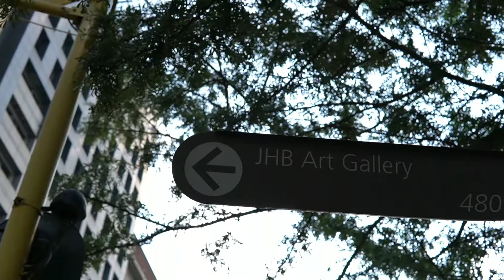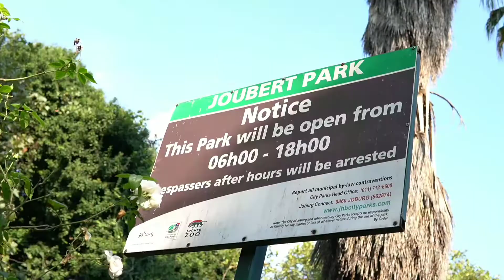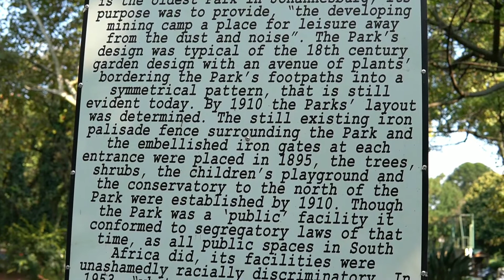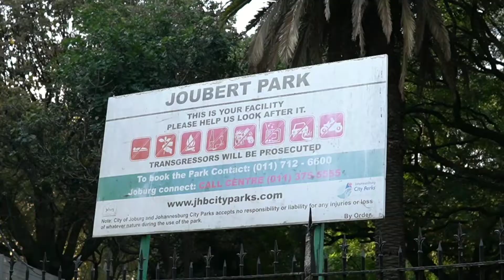Hillbrow The Untold Streets Of Joburg